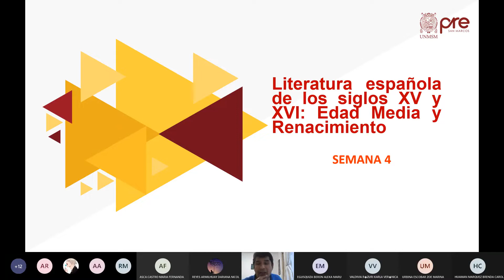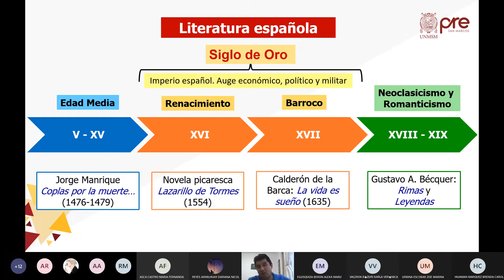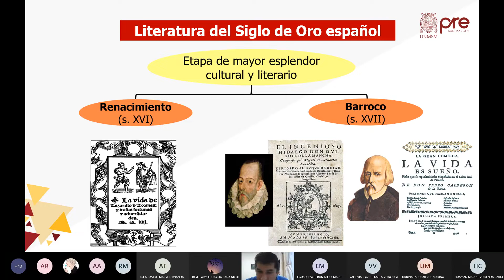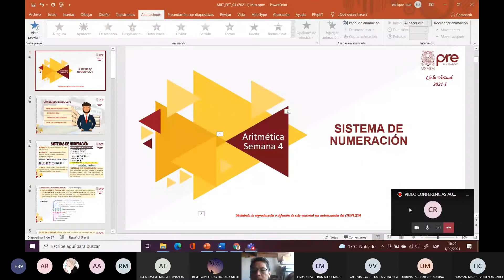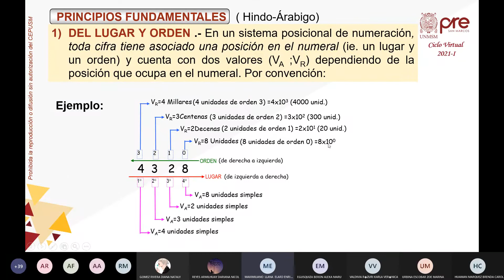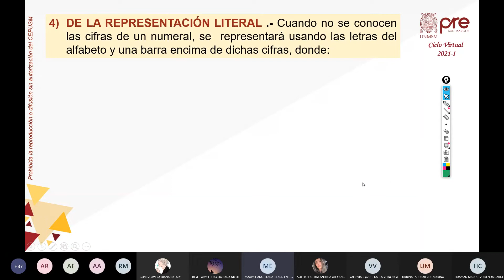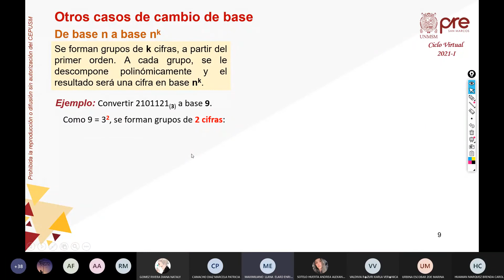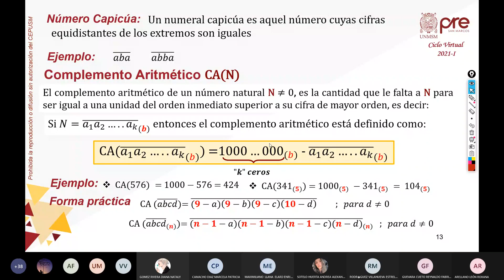PRE SAN MARCOS 2021 - 1 SEMANA 4: Miércoles - Literatura y Aritmética Parte I